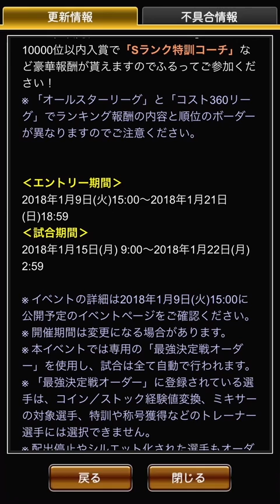【プロスピA】ついに〝アレ〟が来るかもしれない。【CLAY】#352